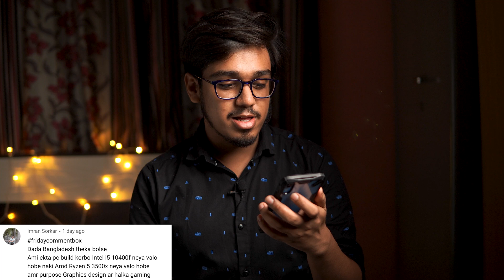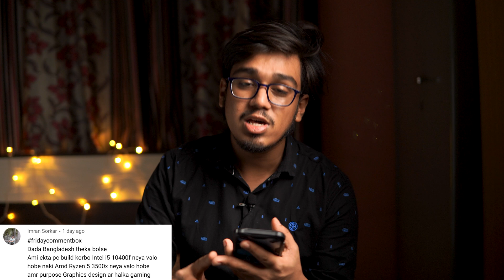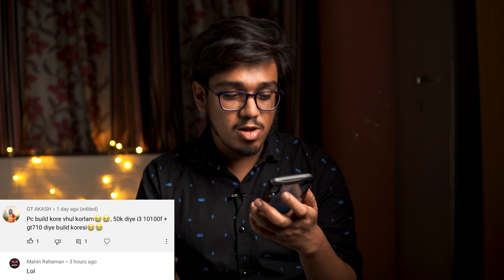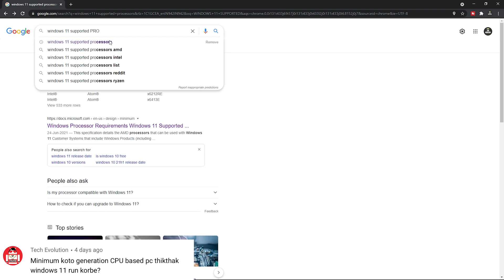Friday Comment Box #25- Which Processor Will Support Windows 11?,Can SSD Improve Gaming Performance?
As-salamu alaykum friends,i am raihan mustafiz. welcome you all in the urbans youtube channel. in this video i have pick your comments and amswered them. love you all and thank you guys. apnara dua korben, ebhabei jate bhalo bhalo video apnader gift korte pari. This is episode 25. Echarao amra 24.5K members er poribar hote jacchi sejonno apnader sobaike agam congratulations and thank you!!! In this video we shall discuss that which processor will support windows 11?,can ssd improve gaming performance?
Light Stand
Card Reader
My PC Specs :-
GIGABYTE GeForce GTX 1650 D6